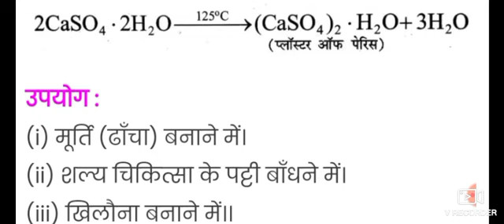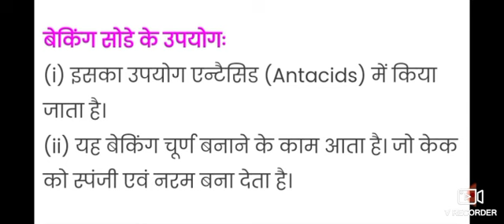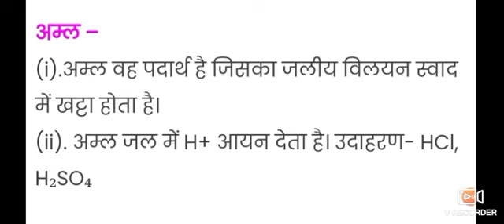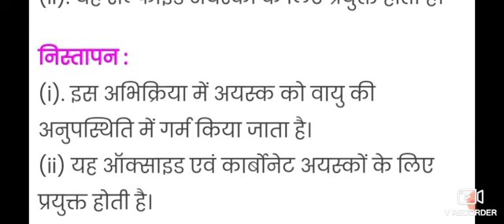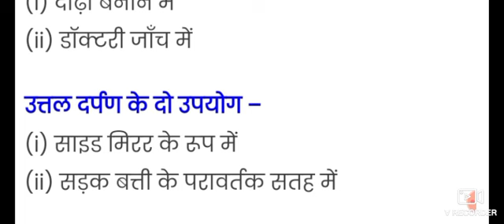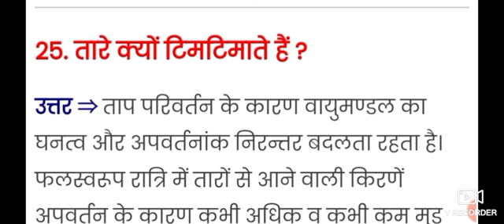Bihar Board class 10th Science subjective Question 2024//class 10th Science question paper 2024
class 10th Science subjective Question 2024//Science subjective Question class 10th 2024
Bihar Board class 10th Science subjective Question 2024l class 10th Science subjective Question 2024

Bihar Board class 10th Scienc subjective Question 2024 l class 10th Science subjective Question 2024
Bihar Board class 10th science vvi Question 2024 l class 10th science vvi objective Question 2024. //science class 10 vvi Objective Question 2024
10th Class Maths objective Questions pdf
10th class Maths Objective Questions PDF in Hindi
2024 l class 10th math vvi objective Question 2024. // math class 10 vvi Objective Question 2024
10th Class Maths objective Questions pdf
10th class Maths Objective Questions PDF in Hindi
class 10th math viral question paper 2024 class 10th math vvI objective question 2024 Bihar board class 10th maths vvi objective question 2024 PDF download class 10th math viral question PDF download 2024
10th math viral paper 2024 10th math vvi question subjective 2024
BSEB 10th math viral paper 2024
Class 10th Math Objective Question 2024 PDF Download